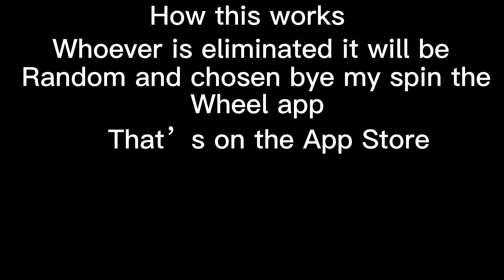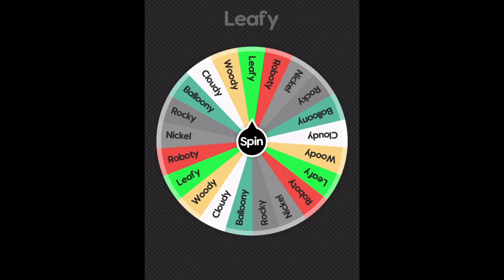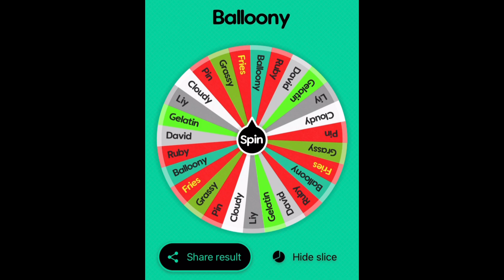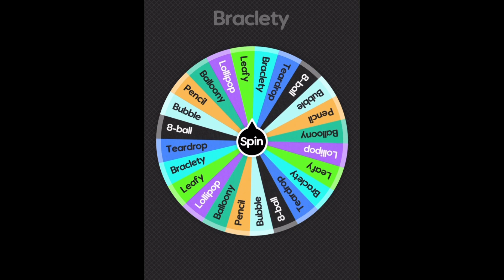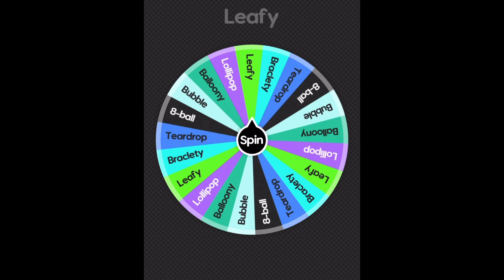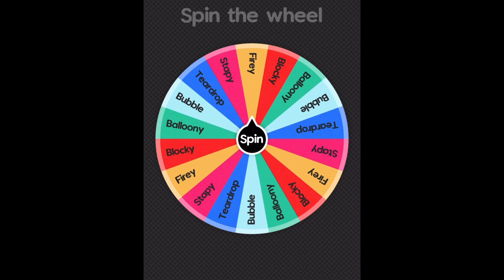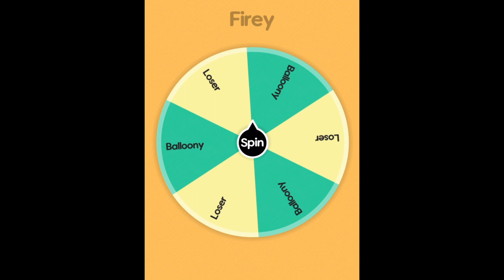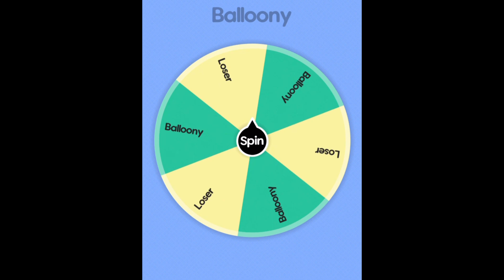BFB but who ever is eliminated is chosen bye my spin the wheel app